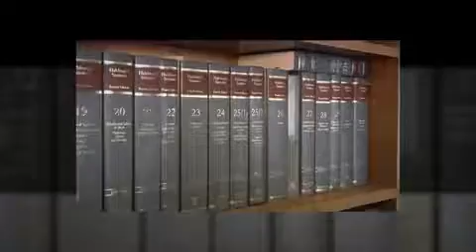Hamilton Davies LLP In Stevenage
Hamilton Davies LLP is a solicitors based in Stevenage, providing their clients with a committed and competent service. From family and employment matters to wills, taxes and conveyancing, we always put your interests first.

Hamilton Davies LLP – 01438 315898